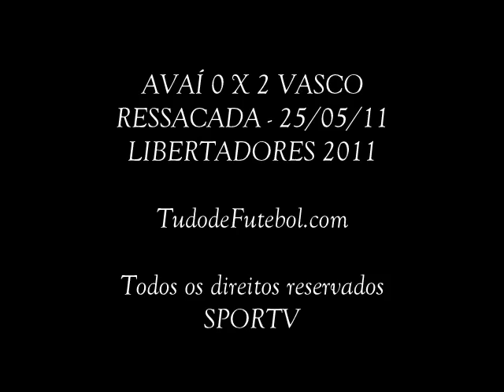AVAÍ 0 X 2 VASCO - COPA DO BRASIL 2011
Irretocável, Vasco vence o Avaí e está na decisão da Copa do Brasil
Equipe faz 2 a 0 em grande exibição na Ressacada. Adversário na final será o Coritiba, que eliminou o Ceará na outra semifinal.